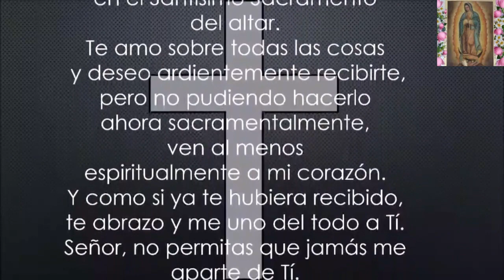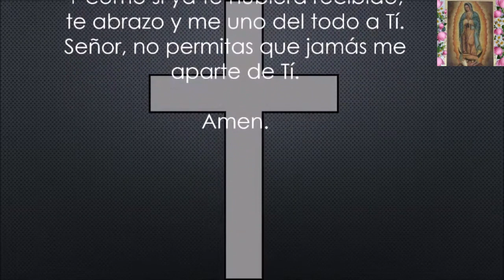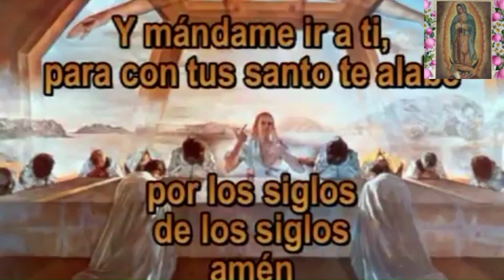Misa Miércoles Santo 5 de abril 2023 -Semana Santa-